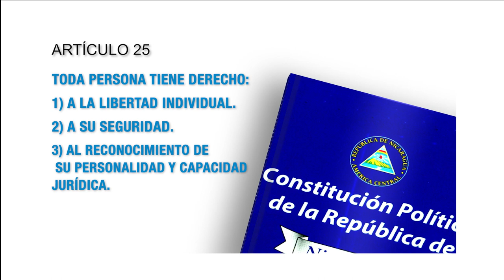Constitución Política Artículo 25